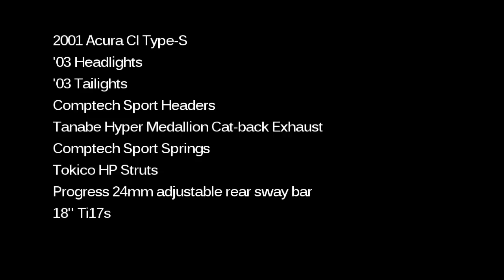2001 Acura CL- "Beautiful Lies"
Camera: Canon T3i
Lens:18-55 Kit Lens
Tools: Glidetrack SD
Software: Adobe After Effects, Sony Vegas 9
Soundtrack: Mt. Eden-Beautiful Lies

***Still getting the hang of the glidetrack, this was shot without the help of any rubber bands. Some of the shots were still pretty smooth though.